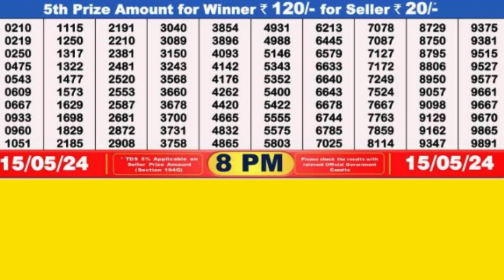DEAR PELICAN WEDNESDAY WEEKLY LOTTERY TODAY RESULT 8 PM 15/05/24#latest lottery result